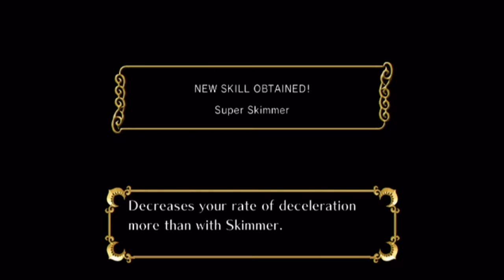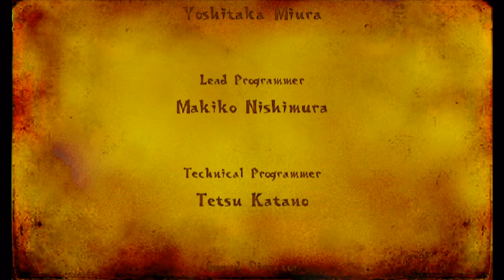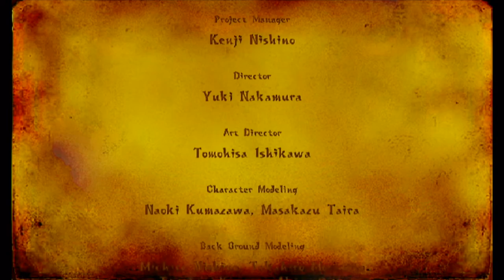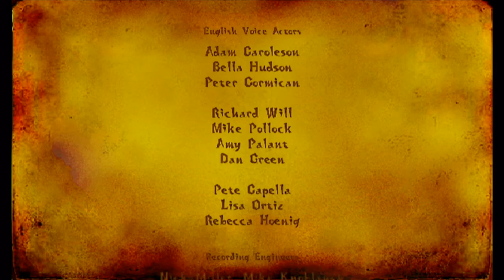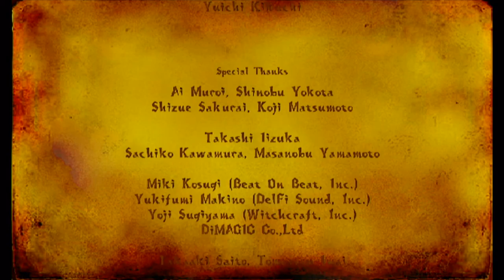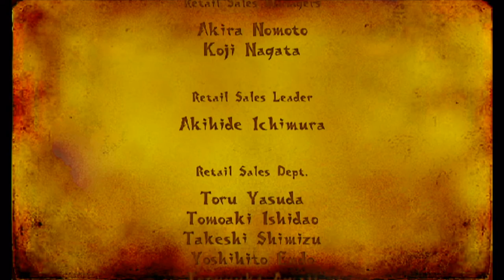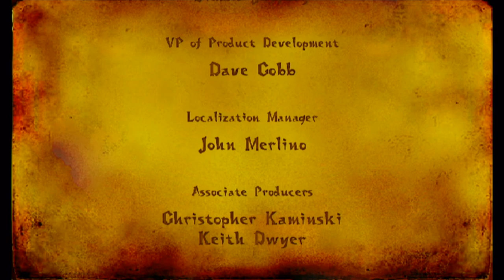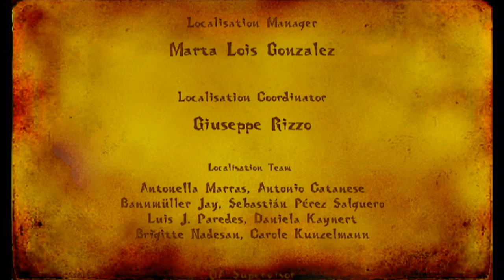Blue Plays: Sonic & The Secret Rings [Blind] Finale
Welp, it was a week delayed thanks to me being a dingus, but here it is!